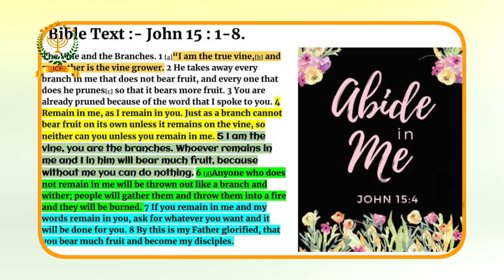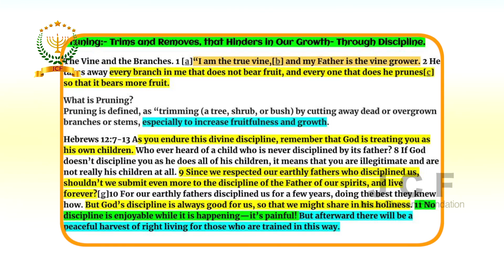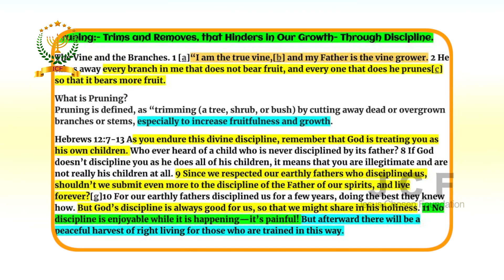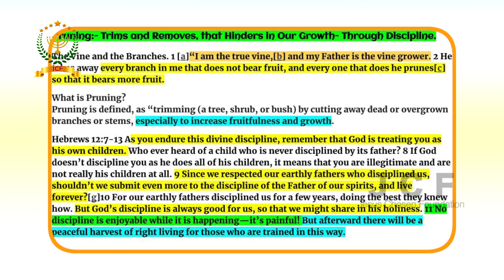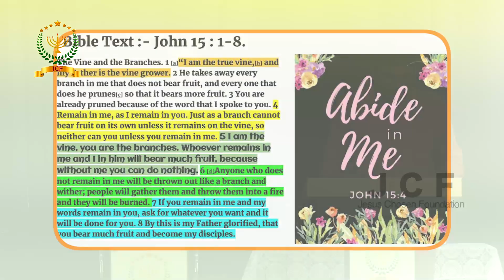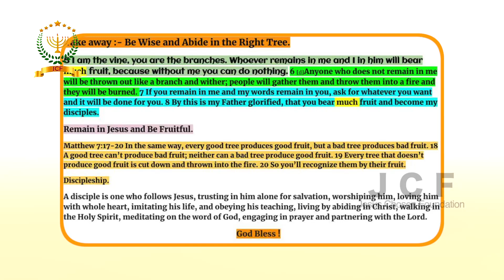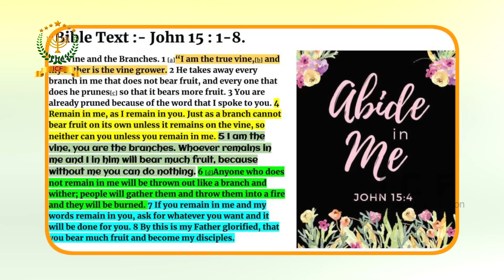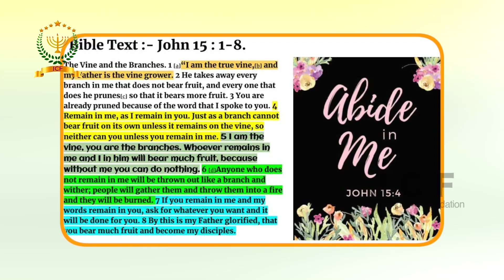Jesus Chosen Foundation | Sermon Topic - Abide In Me | Man Of God - Enoch Rajan.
Description :- Bible Text John 15:1-8